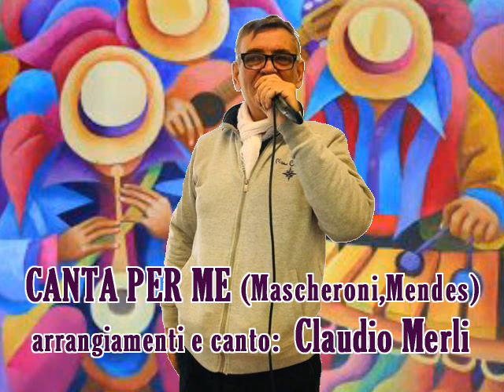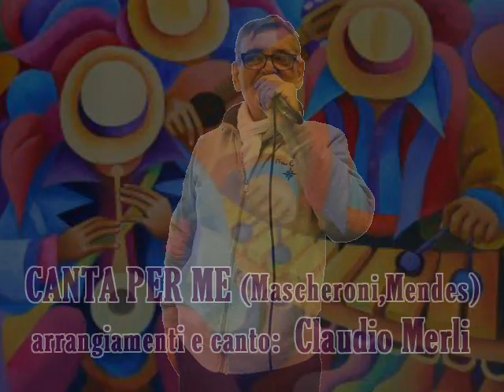canta per me (mascheroni,mendes) canta claudio merli